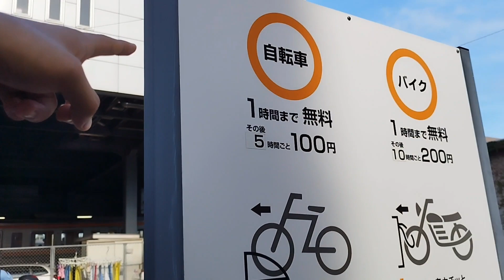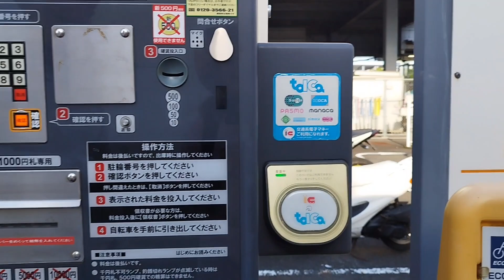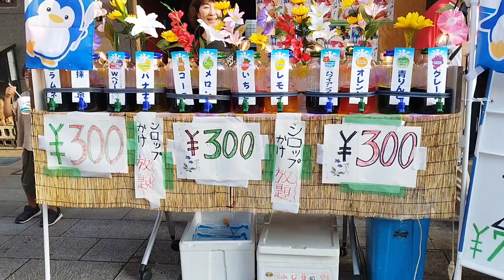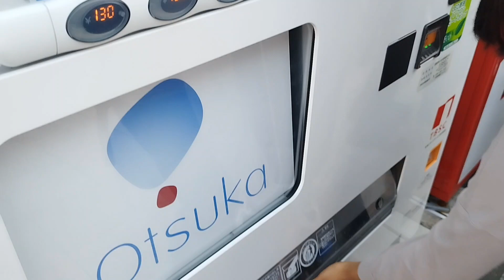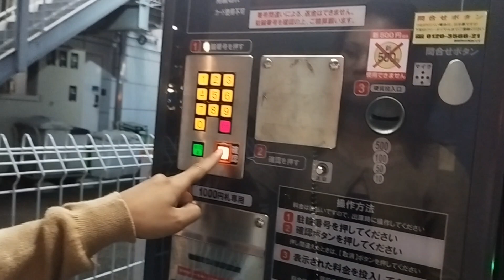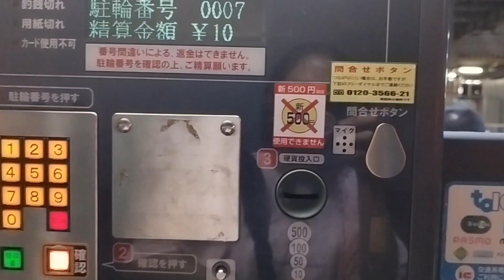The Japanese Star Festival (Tanabata Part -2)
အလုပ်ပိတ်တာနဲ့ကြုံတုန်းသွားခဲ့တာပါ
ဝတ်ရည်ကတော့ ဒိရောက်ပြိး ပထမဆုံးကြုံရတဲဲဲဲ့ပွဲဖြစ်တာကြောင့် အကုန်လိုလိုက အထူးအဆန်းဖြစ်နေခဲ့ပါတယ်
ကြည့်ပေးကြတဲ့ တယောက်ချင်းစီအတွက်လဲ အထူးအဆန်းမဟုတ်လဲ ခဏလောက်ဖြစ်ဖြစ် အပျင်းပြေစေတယ်ဆို ကျေနပ်ပါတယ်
ဝတ်ရည်ရဲ့videoတွေက အနည်းငယ် အချိန်ကွာနေတာကြောင့် အားနာပေမဲ့ ဆက်​ပြိးတော့ ကြည့်ပေးကြဖို့လဲ အားနာနာနဲ့ပြောချင်ပါတယ်😁